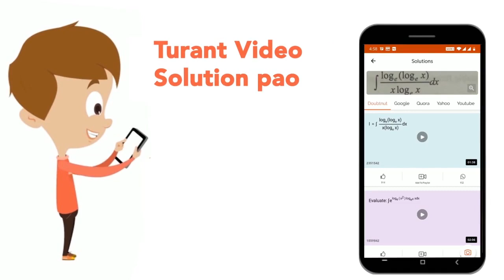The roots of the quadratic equation x^2 + 8x + 12 = 0 are | CLASS 14 | PREVIOUS YEAR PAPER PHYSI...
The roots of the quadratic equation x^2 + 8x + 12 = 0 are
Class: 14
Subject: MATHS
Chapter: PREVIOUS YEAR PAPER PHYSICS AND MATHS 21 JAN 2019 SHIFT 2
Board:GOVT

👉 Have Any Query? Ask Us.